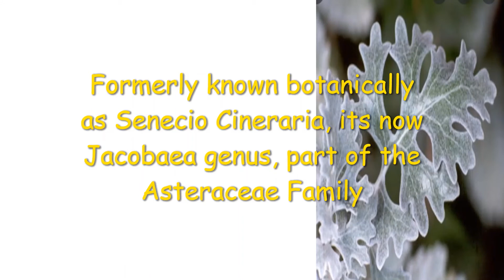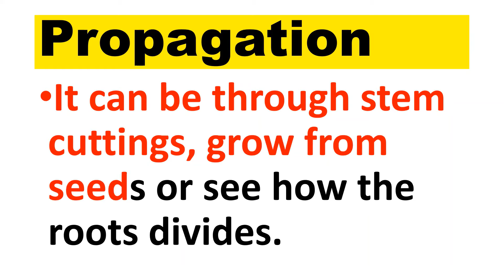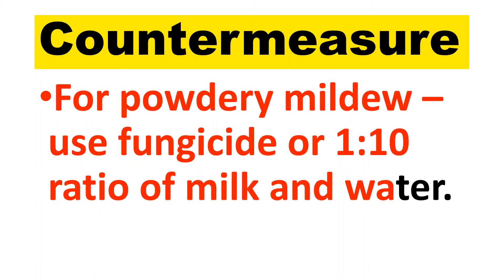Dusty Miller Plants | The Plant that shines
We will show to you about dusty miller plants and its common varities. Moreover, care tips are also included and the video of dusty miller in our home